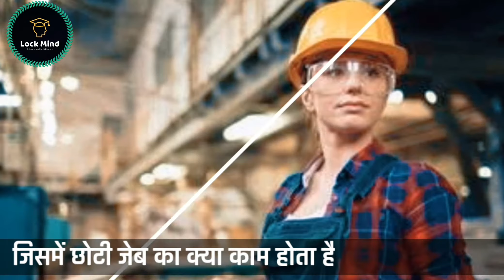What is the use of Small Pockets in jeans | क्या काम होता है जीन्स में छोटी पॉकेट का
What is the use of Small Pockets in jeans | क्या काम होता है जीन्स लगी छोटी पॉकेट का |

The small pocket is actually called a watch pocket because it was originally intended as a safe place for men to store their pocket watches. It dates back to Levi's first ever pair of jeans, which hit the market in 1879

Jeans pant Mein Chhoti Jeb Ka Kya Kam Hota Hai,
Jeans pant Mein Chhoti Jeb Kyon Lagi hoti hai,
Best jeans pant,  jeans pant prices,  history of jeans pant, Who invented the small pocket in jeans, When did they put pockets in pants,

science_fact_video